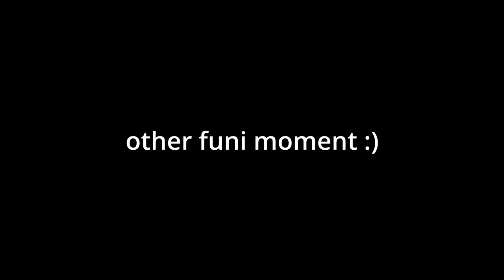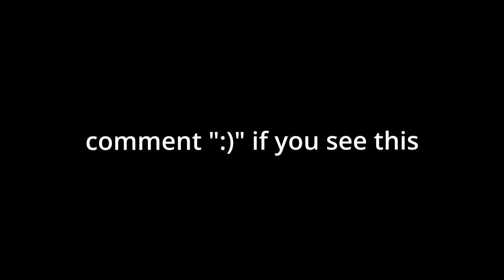THE Rhm.-B. WT EXPERIENCE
the borsig is one of the most sneaky derp tanks at tier VIII in wot blitz
it its literally a massive bush and it has a massive 15 cm gun which can do lots of damage (and reticle calibration for ultimate accuracy)
also, HE exists (heheheheheheeheheheheheheheheheheheh)

overall sneaky borsig tonk which can bonk

however you can get oneshotted by other 152mm guns lol no armour borsig
fun tank :D 10/10

(The song starts from like 12:31)

:D

can't lie, i really like the Rhm.-B. WT (so much so i made THE BONK TONK ages ago lol)
i forgot i made it but go check out the bonk tonk too after watching this video on THE Rhm.-B. WT EXPERIENCE :))))